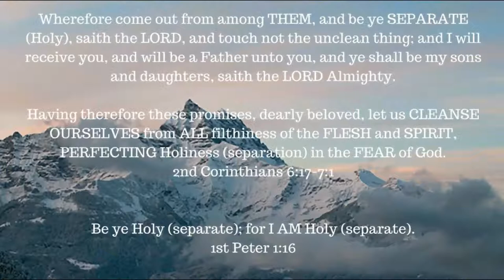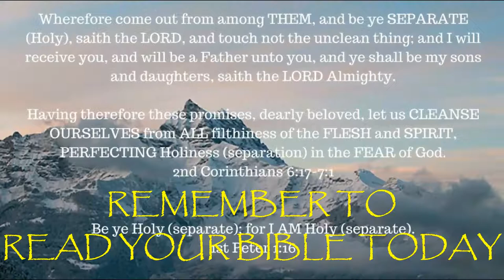ONE A DAY for the soul -- 3-6-18 -- Samson & Delilah